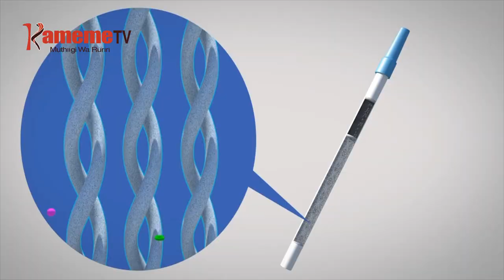Kambuni imwe kuruguria njira ya mwanya ya gutheria maai